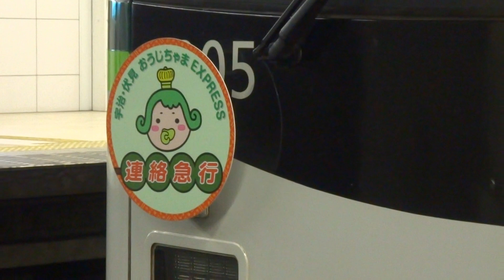京阪 おうじちゃまexpressあじさいSP連絡急行 天満橋発車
京阪の　おうじちゃまexpressあじさいSP連絡急行　天満橋発車です。